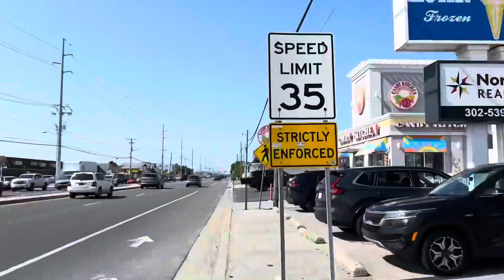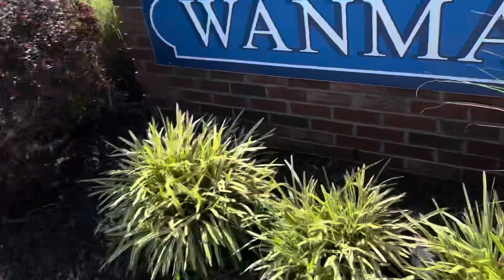Ocean City, MD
In this video, I visit Ocean City, MD.